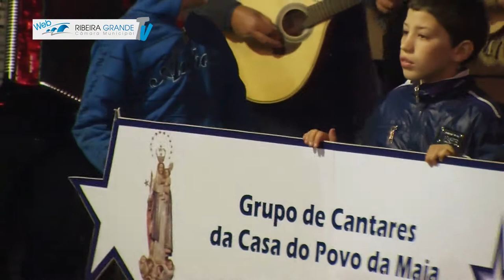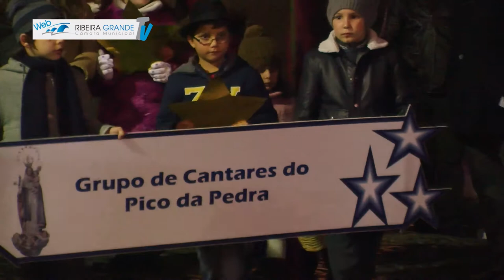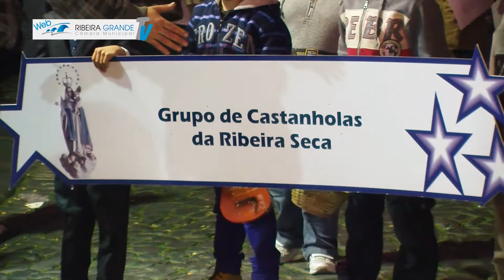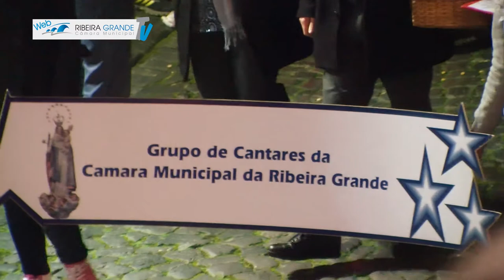01 02 2013 Cantar às Estrelas